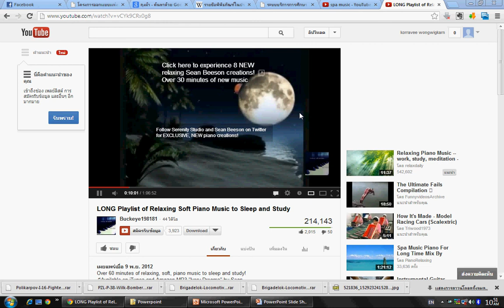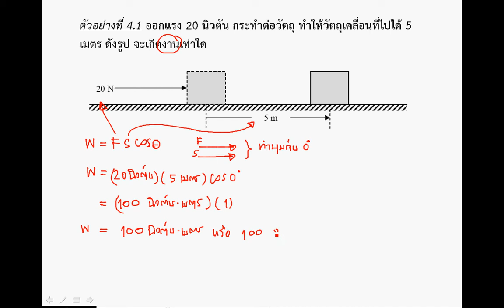1301 CH05 Ex01